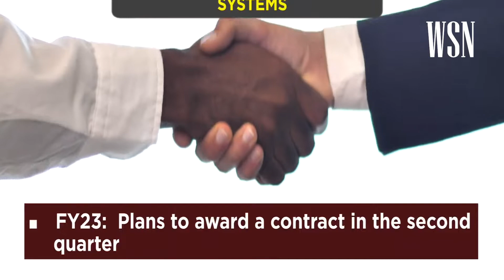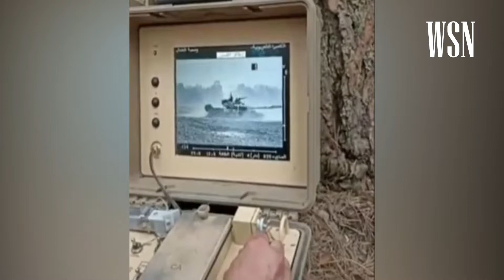US Launch Next-Gen Interceptors To Replace Stinger Missiles Shipped Ukraine Amid War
the US Army has floated a bid to upgrade its Stingers. Reports say that the US is planning to replace Stinger missiles with a next-generation interceptor for Short-Range Air Defense (SHORAD) capability. The move comes as Pentagon believes that its existing stockpile of Stinger missiles is likely to become obsolete. Pentagon has reportedly floated an RFI for a new surface-to-air missile for the